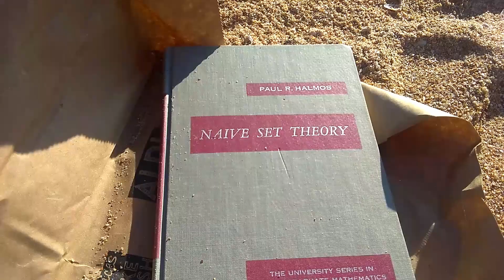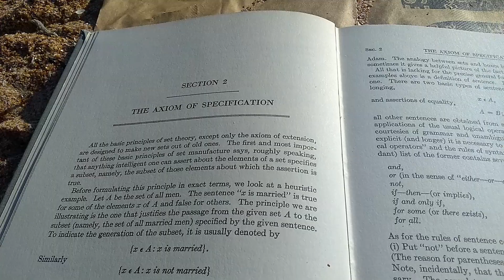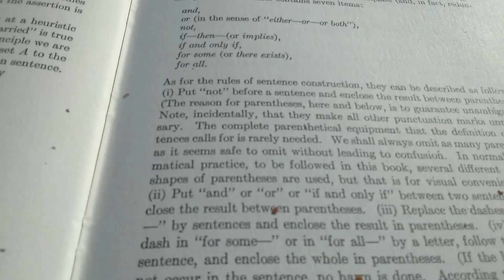Buried Math Book Treasure at the Beach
In this video we go looking around the beach for a long lost forgotten math book.

What better place to do a book review than the actual beach:)

We end up finding a book, which is very famous and well written. The book is called Naive Set Theory and it is written by Paul R. Halmos.

This is the book on amazon
If you use this link to purchase the book I will make a small percentage.

Please leave any comments or questions in the comment section below. Thank you:)